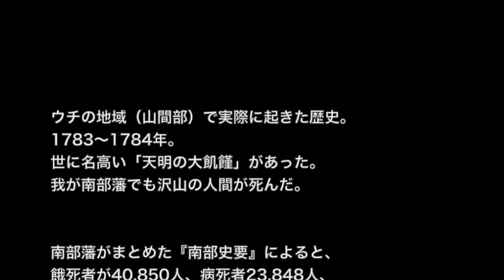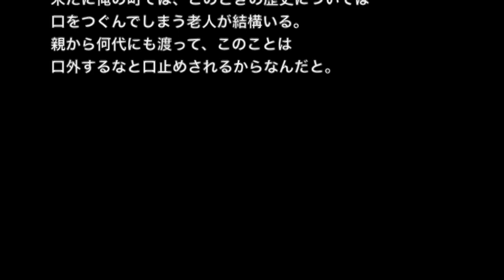【土着信仰系】【洒落にならないほど怖い話】「天明大飢饉の凄惨な記録」２ちゃん 本当にあった怖い話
☆お勧め動画☆

【土着信仰系】【洒落にならないほど怖い話】「わろご達への御詠歌」２ちゃん 本当にあった怖い話

【土着信仰系】【洒落にならないほど怖い話】「雀塚」２ちゃん 本当にあった怖い話

【土着信仰系】【洒落にならないほど怖い話】「山の飢餓」２ちゃん 本当にあった怖い話